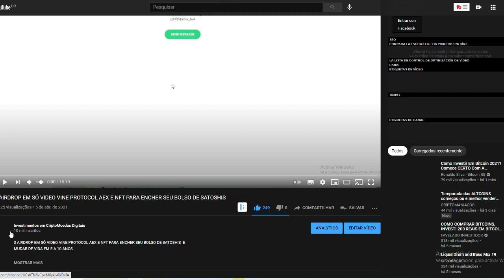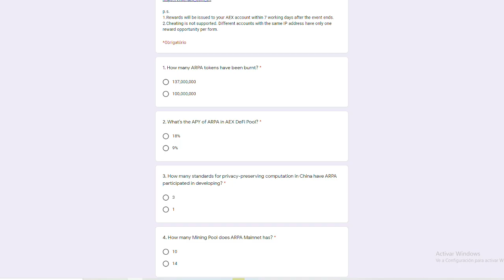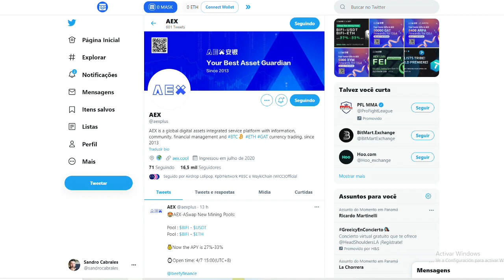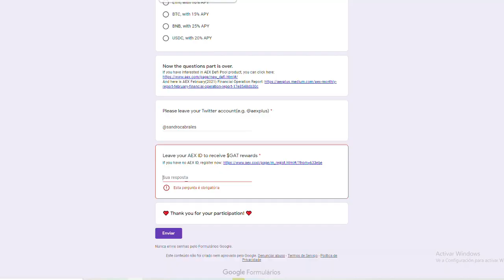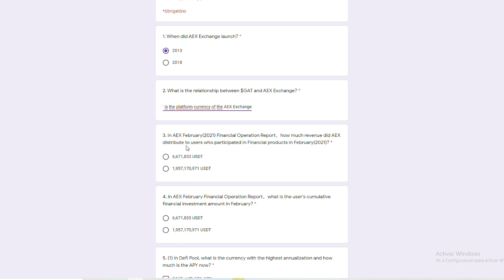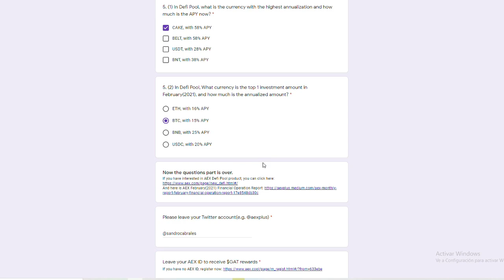GIVEAWAY DE PASCOA DA AEX EXCHANGE GANHE GAT E ARPA TOKENS JÁ LISTADOS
Link do Medium para as respostas do quiz ARPA e GAT
NESSA PERGUNTA DA GAT EU RESPONDI ERREADO NO VIDEO, OLHA A RESPOSTA
MARCA OS DOIS CAKE E DEPOIS MARCA BELT
5. In Defi Pool,
(1)what is the currency with the highest annualization and how much is the APY now?
Answer:
CAKE with 58% APY
BELT, with 58% APY